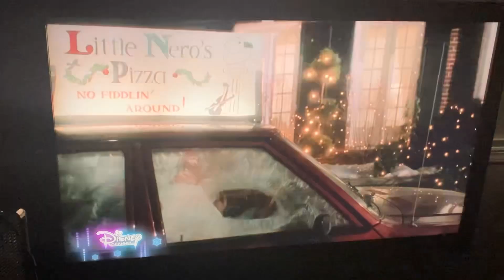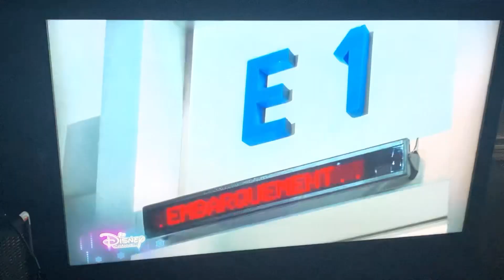Home Alone - Keep The Change, You Filthy Animal Scene (On Disney Channel)